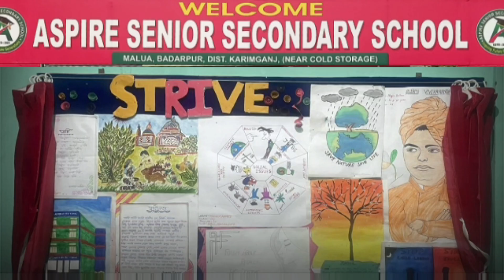মুখ্যমন্ত্রীর হাত ধরে তেলিয়ামুড়ায় বই মেলা উদ্বোধন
leanings.